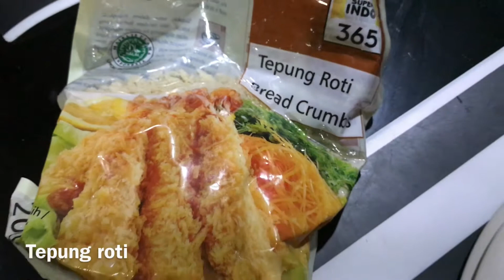Roti sosis Mozarella